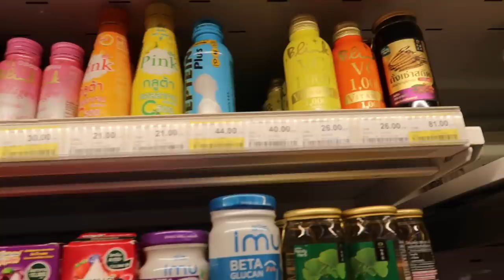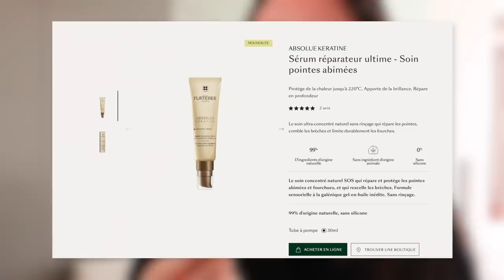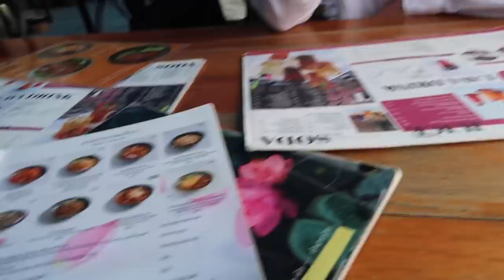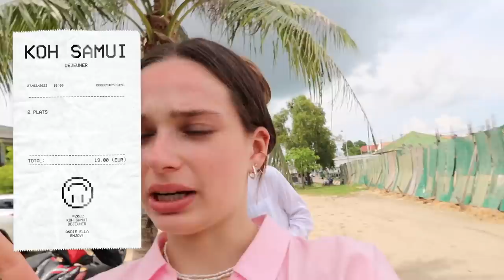la pression des réseaux sociaux (et de l'algorithme)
Andie✨